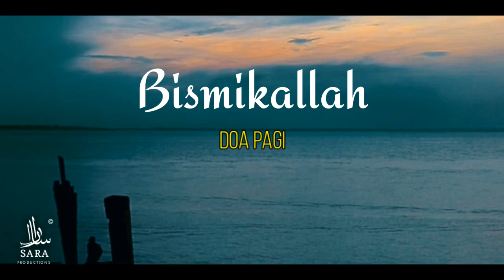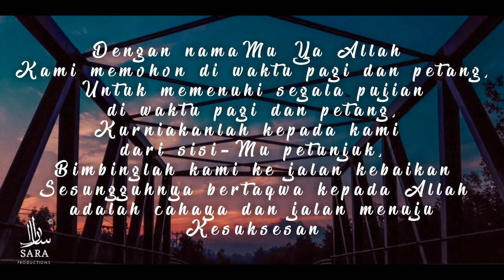Sandi Rasheed-BISMIKALLAH HUMANADA'U (Do'a pagi) Cinematic video & photo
Original Lyric:

بسمك اللهم ندعو
في غدو ورواح
لك منا كل حمد
في مساء وصباح

هب لنا منك رشدا
واهدنا سبل الصلاح
إن تقوى الله نور
وطريق للفلاح

Dengan namaMu Ya Allah
Kami meminta pada waktu pagi dan petang
Bagi mengisi segala pujian pada waktu pagi dan petang
Kurniakan kepada kami dari sisi-Mu petunjuk
Tunjukkan kami jalan kebaikan
Sesungguhnya ketaqwaan kepada Allah
Cahaya dan jalan kejayaan
Temui saya di:

Original song by:
HIJJAZ ( Munif Ahmad)
Himpunan Zikr, Do'a & Shalawat Harian